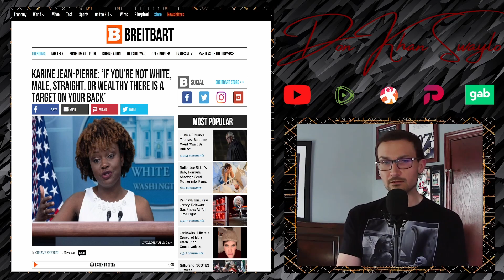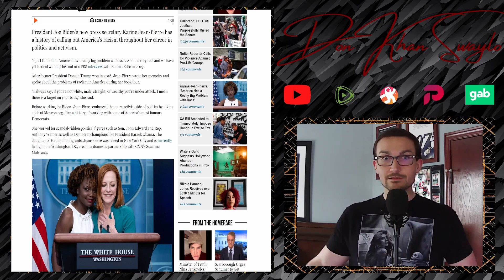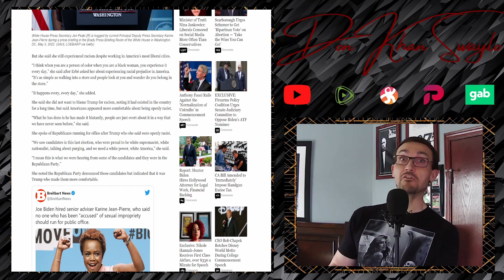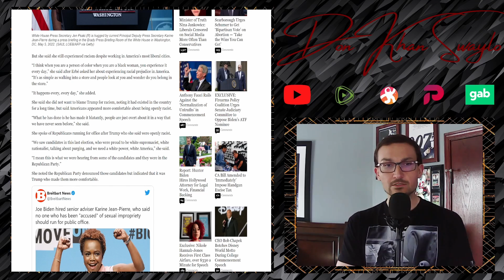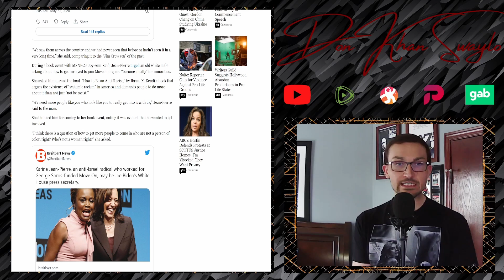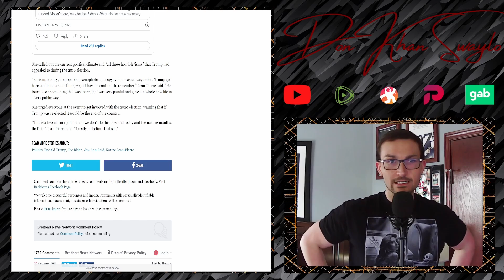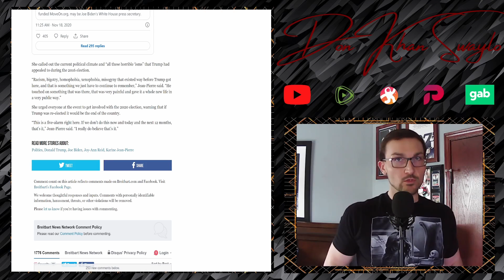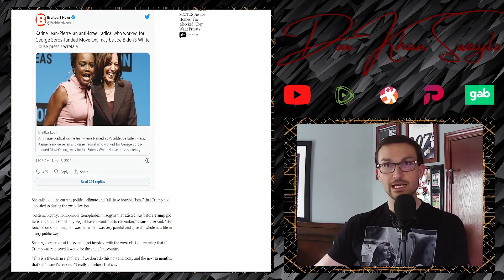New WH Press Secretary Is Convinced That Minorities Are "Targets" & Has Zero Self Awareness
The new Press Secretary for the White House doesn't understand privilege and how it benefits her. In an interview from 2019, Karine Jean-Pierre made the assinine claim that "if you’re not White, Male, Straight, or Wealthy there is a target on your back." Brilliant take that totally aged like wine and not at all like milk...